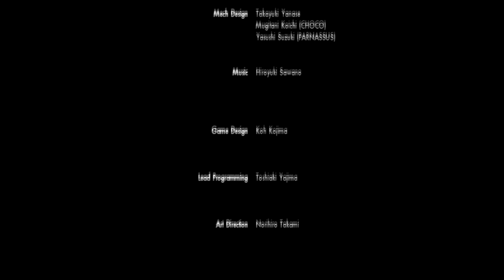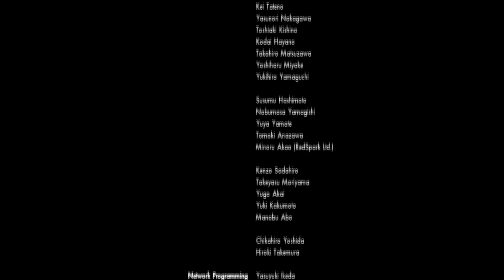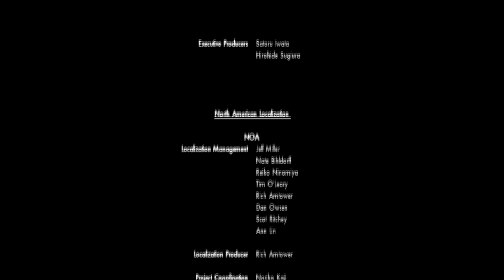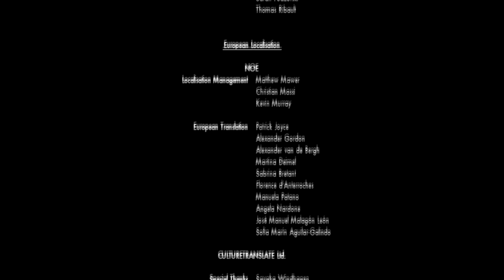Xenoblade Chronicles X - Let's play FR #38 FINAL - La fin !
Plus qu'un rempart avant les révélations finales... Peut-on sauver l'arche de vie ?
╚► Si vous souhaitez faire un don et nous soutenir, ça nous aide beaucoup :)

Ca a été un grand plaisir de vous présenter ce loooong let's play ! Si vous voulez discuter de cette fin de jeu (très particulière il faut l'avouer), parlez-en dans les commentaires en essayant de ne pas trop spoiler ;)